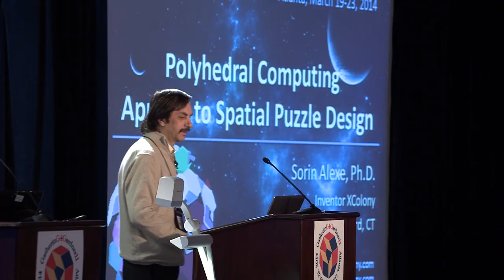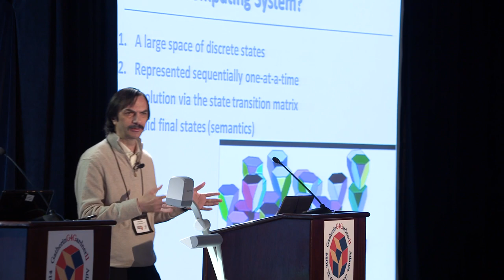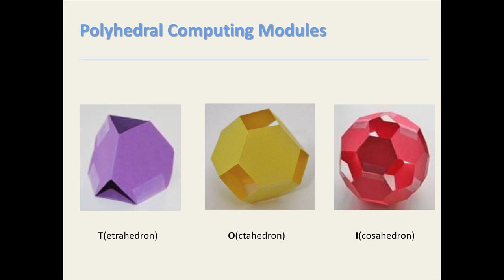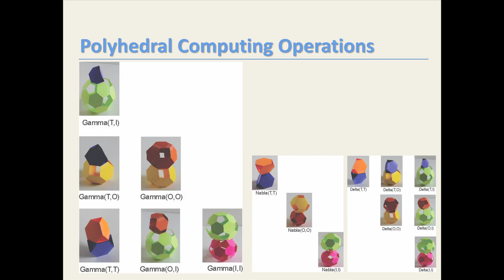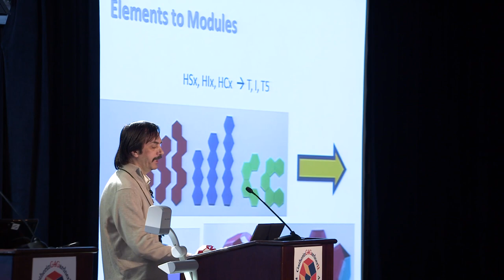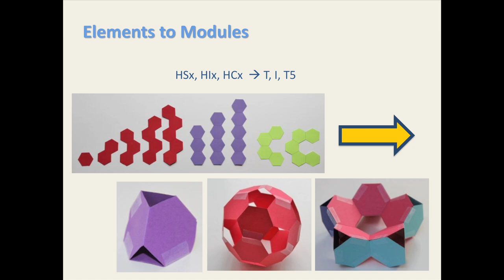Polyhedral Computing Applied to Spatial Puzzle Design – Sorin Alexe